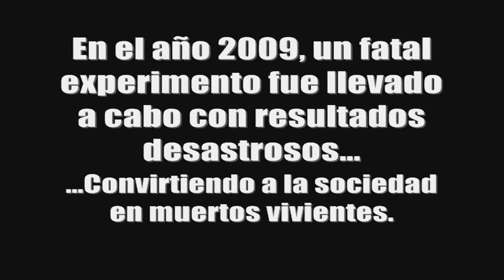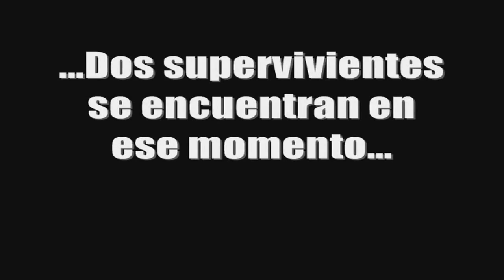Apocalipsis Zombie en Jerez de la Frontera (Trabajo para Sady) HD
Corto para un trabajo que tuvo que hacer mi amiga Sady.
Ganamos el primer premio y eso que todo se hizo en una tarde XD